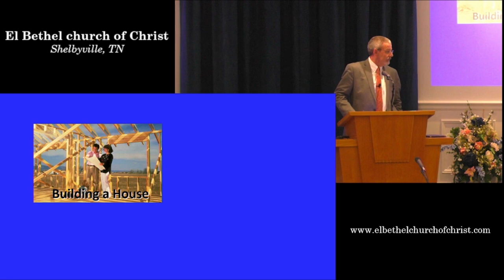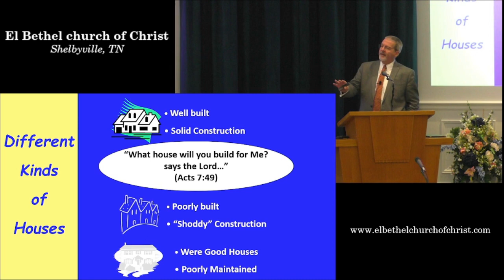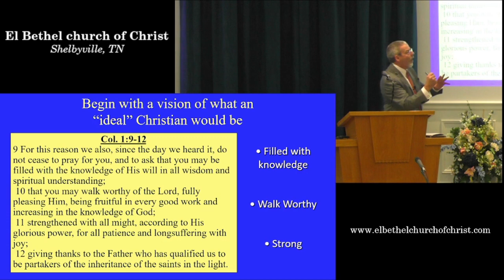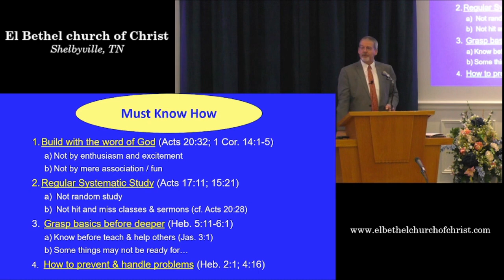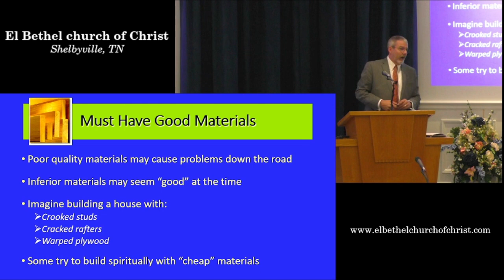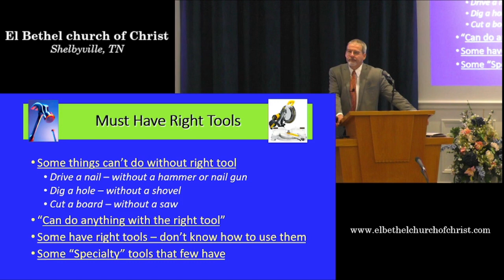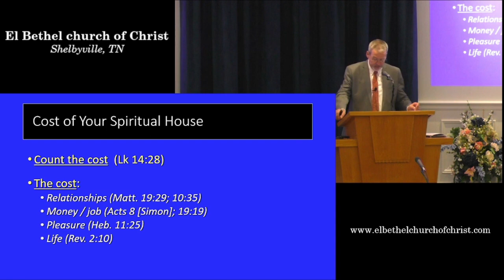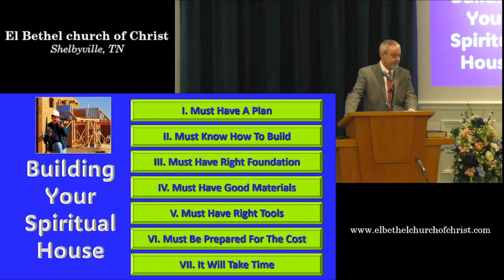Building Your Spiritual House, by Donnie V. Rader -- October 29, 2023